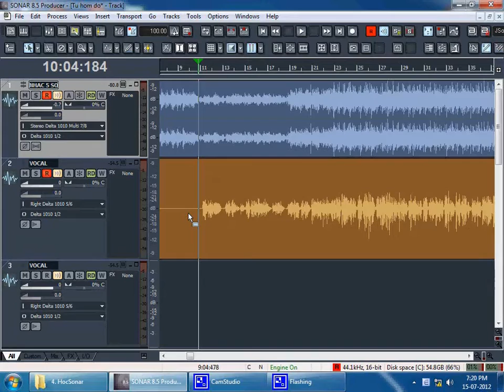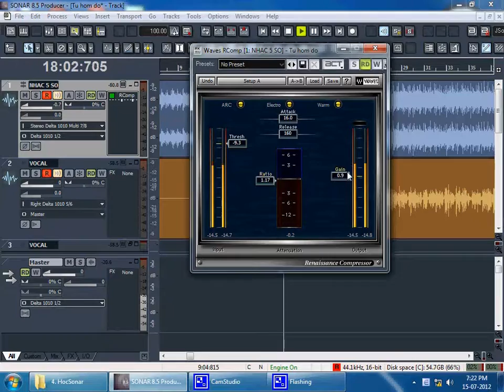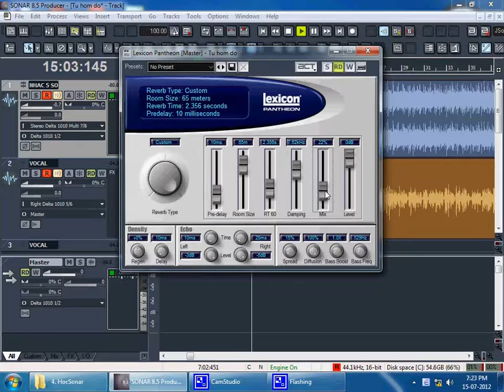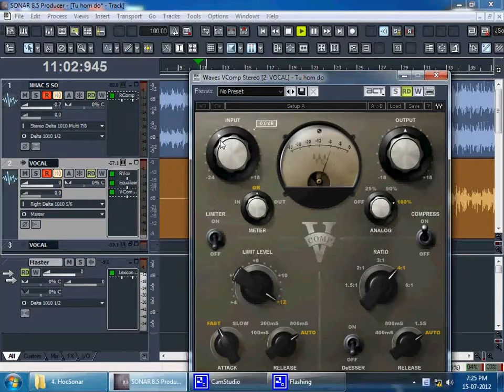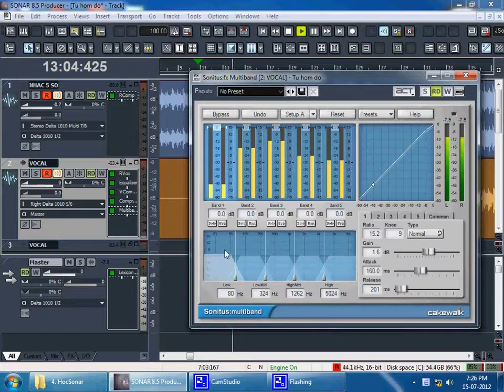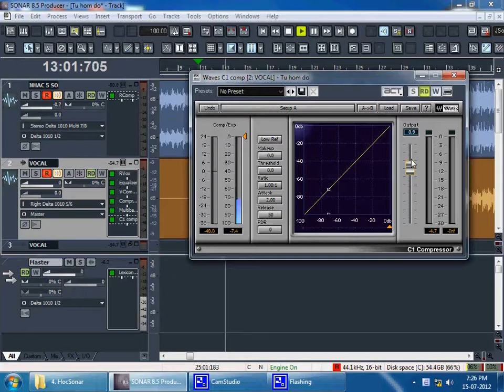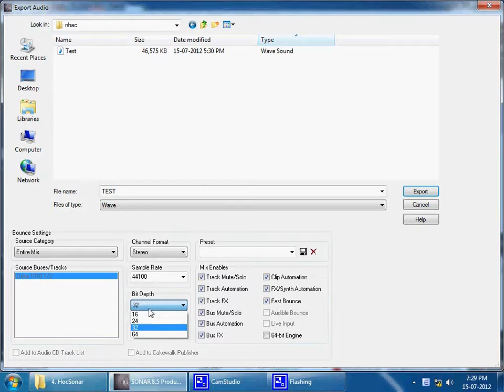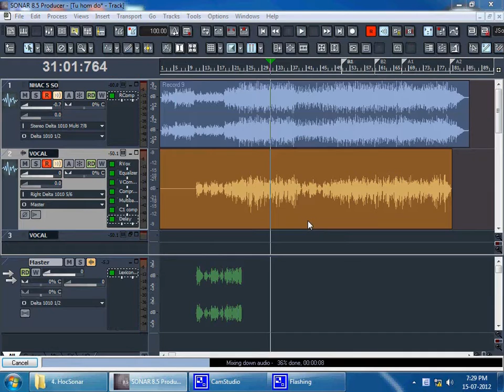Hướng dẫn sử dụng Cakewalk Sonar - Bài 4. Mix nhạc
Hướng dẫn sử dụng Cakewalk Sonar 8.5
Mình là dân Amatour không rành về nhạc nên mới đi học 1 khoá để về quản lý phòng thu nội bộ của trung tâm đây là những bài mình được học từ Mr Đành (nhân viên quản lý phòng thu Jet Studio, trong 1 lần đến Jet Studio chơi gặp anh thu âm xử lý hay quá nên mời về dạy 1 khoá cho có căn bản)

Và sau mỗi buổi học mình tóm tắt thu lại theo độ hiểu của mình để lưu lại tiện theo dõi thôi chứ chẳng nhằm mục đích dạy ai cả nhé... nếu ai cần thì có thể coi ké... miễn phán xét... sau này mình lập ra kênh youtube nên sẵn tiện để lên lưu giữ lại kỉ niệm xưa thôi... chứ giờ mình không quản lý phòng thu nữa nên cũng không còn nhớ gì cả... thành ra ai hỏi thêm mình cũng hổng biết mô.

Có nhiều bạn hỏi xin link cài đặt mình có gửi nhưng tải về bị lỗi ko cài được... nên mình đề nghị các bạn chạy ra tiệm mua cái đĩa về cài cho nhanh... vì file nó nặng gần 4GB đợi up và tải còn lâu hơn có khi lại không thành công giống mấy bạn trước.